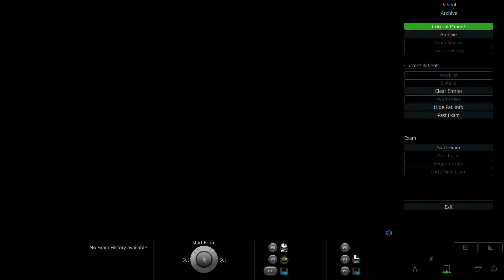NGÔ THI THU HUYỀN 1998 p2